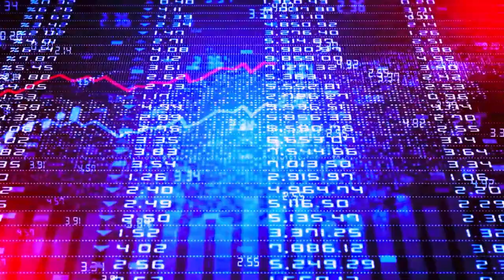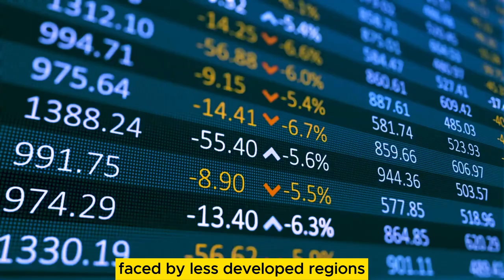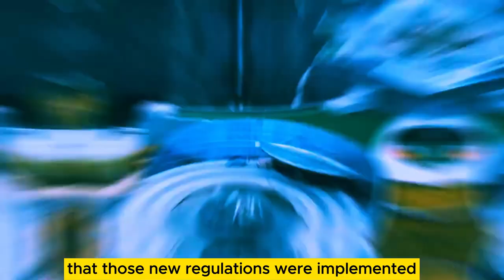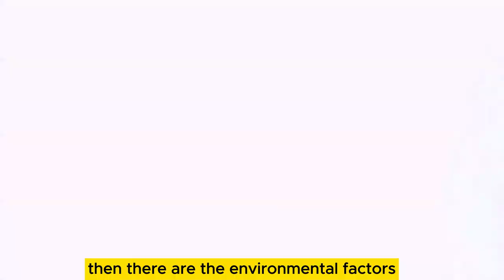CHINA is Building The World's Highest Skyscraper in The World $500 Billion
In this video, we discuss China's grand vision to construct the world's highest skyscraper, a monumental endeavor estimated to cost a staggering $500 billion. This visionary project showcases China's commitment to pushing the boundaries of architectural innovation.

The skyscraper will redefine the limits of engineering marvels and stand as a testament to human achievements. With cutting-edge technology and unprecedented heights, this architectural feat will captivate the world's attention. Join us as we dive into the intricate details of this awe-inspiring venture, exploring the challenges faced and the potential benefits for the community.

Apart from its impressive height, the skyscraper will offer an array of unprecedented features, including sustainable design elements, state-of-the-art offices, luxurious residences, world-class amenities, and breathtaking observation decks. This colossal structure aims to redefine the skyline and serve as a symbol of China's prosperity and advancements.